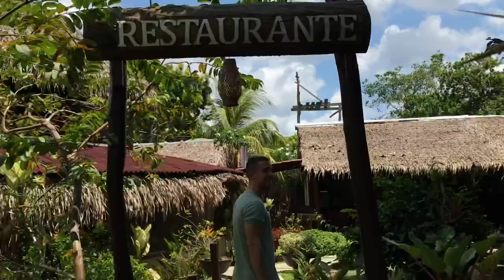BRAZILIË RONDREIS VLOG AFL 2 PANTANAL & AMAZONE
Onze reis in Pantanal (jungle) en in de amazone.